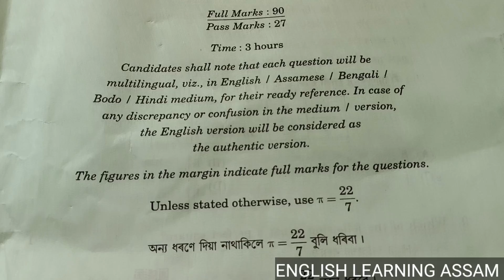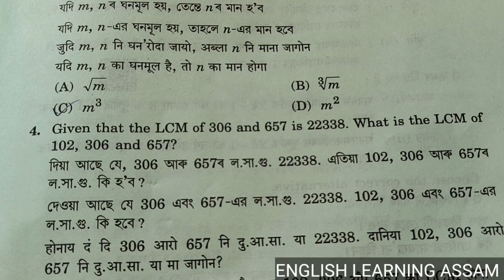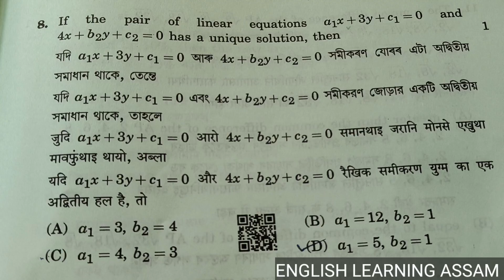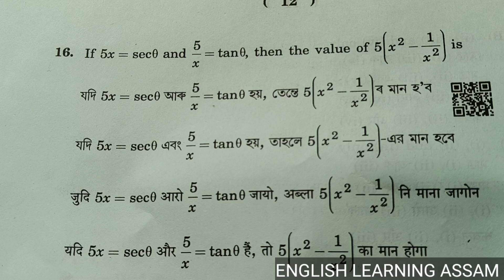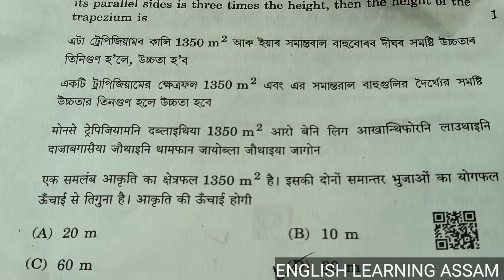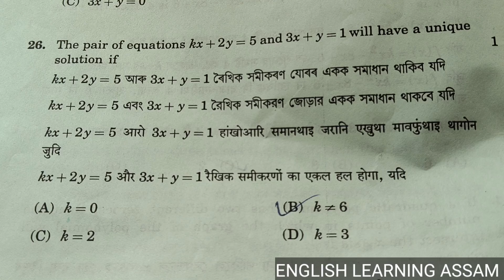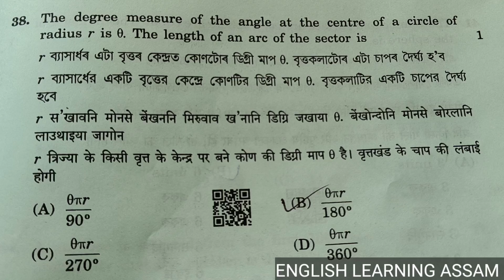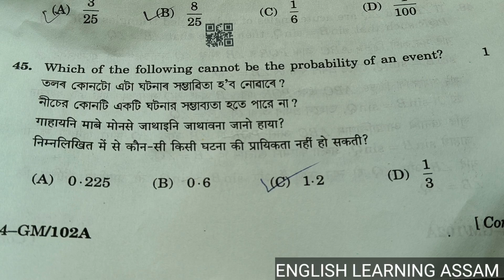seba hslc exam 2024 question paper solution maths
class 10 seba exam question paper solution
2024 question class 10
2024 hslc maths question paper solution
seba hslc 2024 question paper
seba hslc 2024 maths question paper
hslc exam 2023 common questions maths
maths paper solution for hslc exam 2024
mcq solved general maths for hslc 2024 class 10
hslc exam 2024 general mathematics question paper solution
assam hslc exam 2024 maths question paper
seba hslc 2024 general mathematics mcq/vsa solution
maths question paper hslc 2024